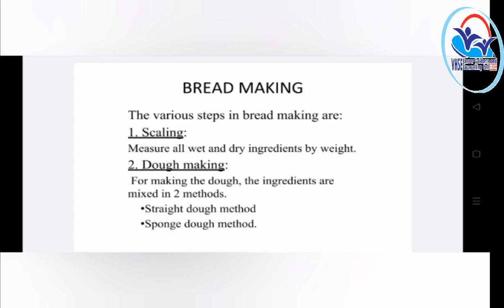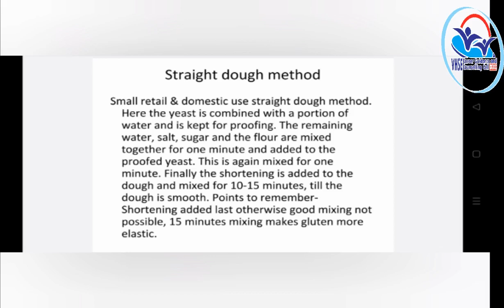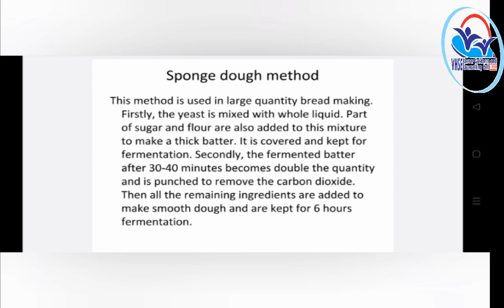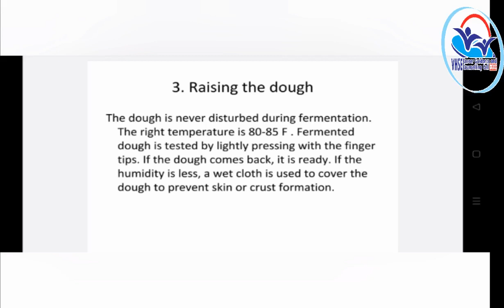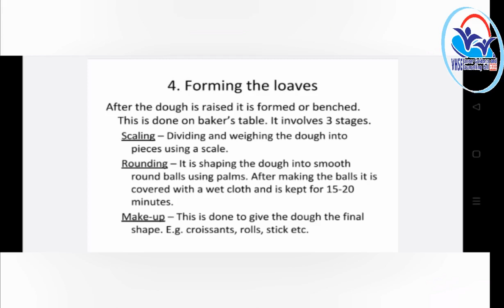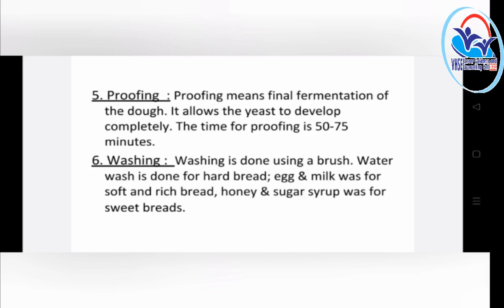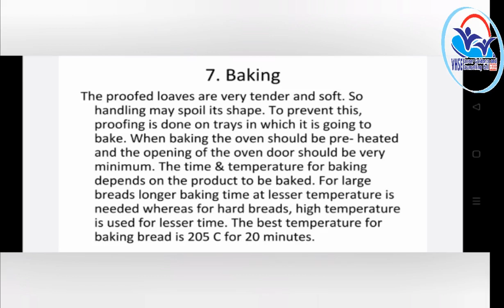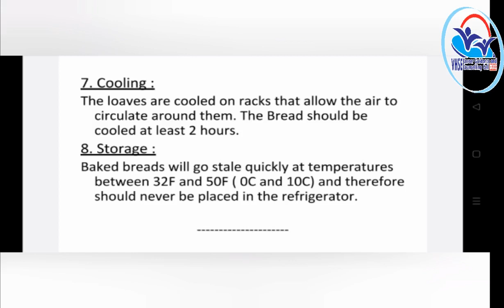I Year NSQF THEORY VOL 12 - Craft Baker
CRB